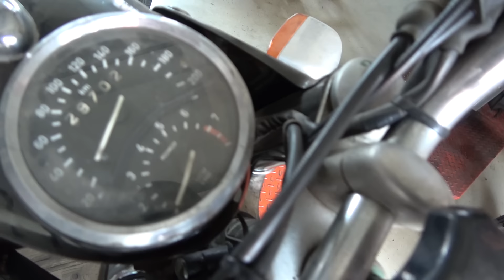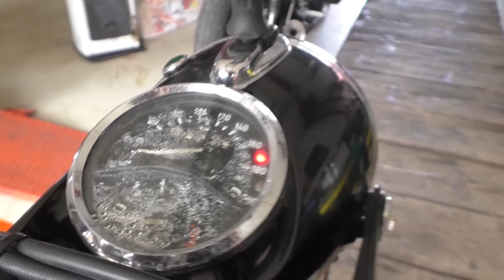BMW 75/ 5 Roadster Umbau HEXENKÜCHE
Ein vergessener Film aus dem Jahr 2023 BMW Roadster Umbau in der SUPER-BIKE-BOX HEXENKÜCHE !